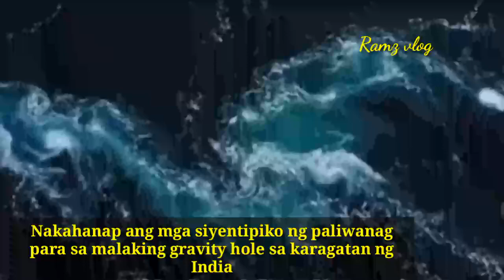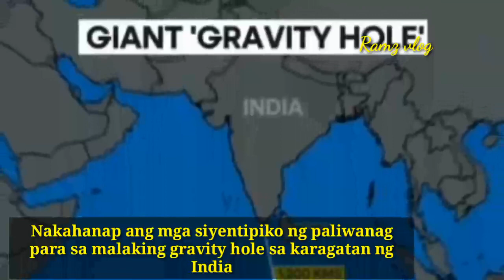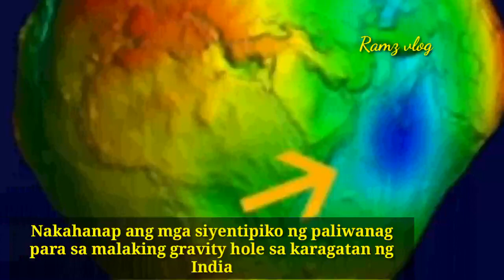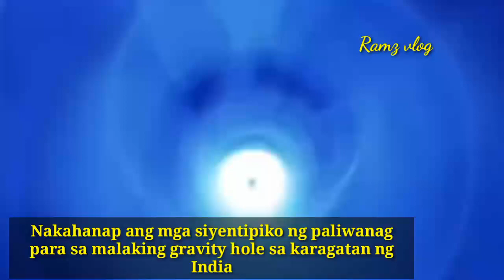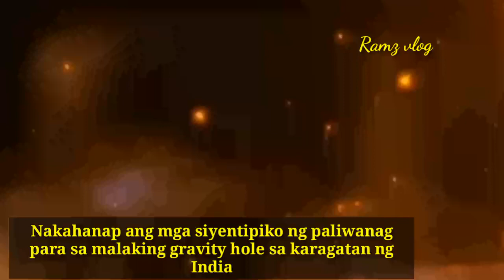Paano Nabuo Ang Giant Gravity Hole sa Ilalim ng Indian Ocean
Napakaraming hindi alam na mga lihim ng Earth na maaaring hindi natin alam. Ang isa sa mga hindi gaanong kilala ay ang isang higanteng 'gravity hole' na ang Indian Ocean.
Natuklasan noong 1948, sa timog lamang ng Sri Lanka, ng Dutch geophysicist na si Felix Andries Vening Meinesz sa panahon ng pag-aaral ng gravity na nakabase sa barko, nakuha ng gravity hole na ito ang interes ng maraming siyentipiko ngunit nanatiling misteryo sa loob ng maraming taon.
Kilala bilang Indian ocean geoid low (IOGL), sumasaklaw ito ng higit sa dalawang milyong square miles at nasa 600 milya sa ilalim ng crust ng Earth. Ang malaking anomalya ay may makabuluhang mas mababang gravity kaysa sa normal.
Ang dahilan para sa mababang gravity ay nanatiling isang misteryo, at ngayon dalawang mananaliksik mula sa Center of Earth Sciences, Indian Institute of Science, Bangalore ay nakagawa na ngayon ng paliwanag para sa pareho.